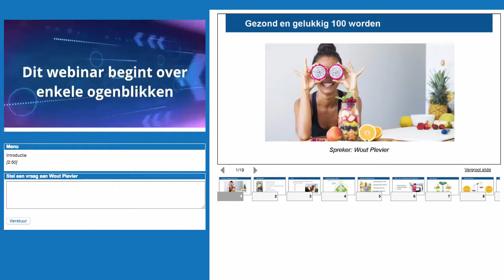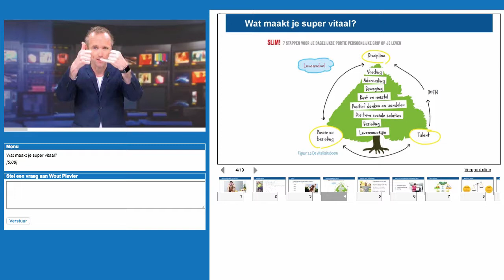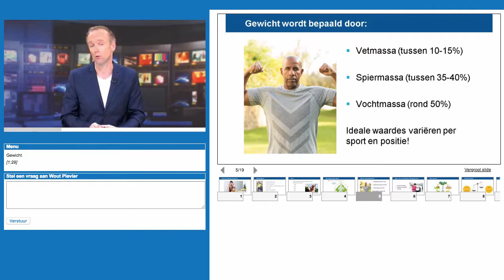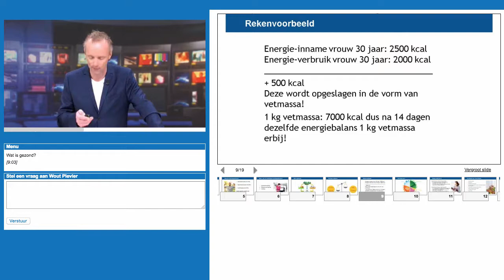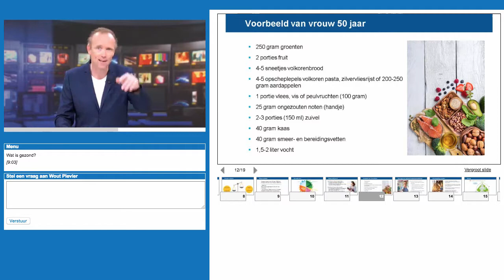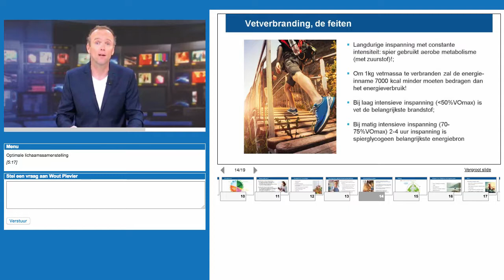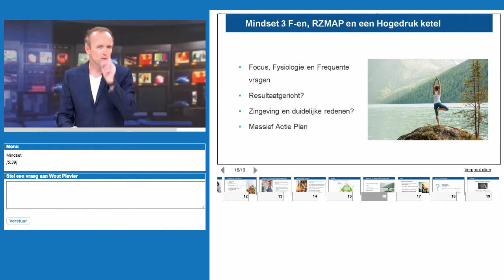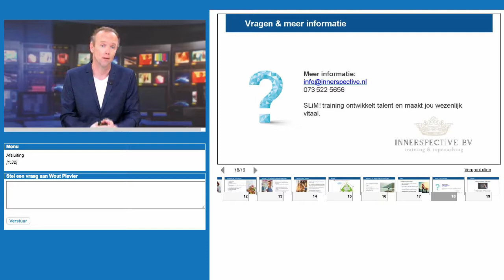Webinar Vitaliteit: "Hoe wordt je 100 jaar en gelukkig?"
Webinar over vooral de mentale en fysieke gezondheid/ vitaliteit met handige tips, weetjes en een concreet stappenplan voor succes. Gepresenteerd door Talentcoach Wout Plevier. Wout heeft SLiM! ontworpen: een praktisch stappenplan rondom een boek, een online training en een theatershow. SLiM! helpt werkende professionals de juiste routine te vinden om meer grip te krijgen op hun leven. Je leert daarin hoe je jouw koers helder krijgt, hoe je je focus verbetert, hoe je loskomt van belemmerende patronen en hoe je je nr. 1 talent ontdekt en volledig aanschakelt om weer met bezieling te leven en werken.